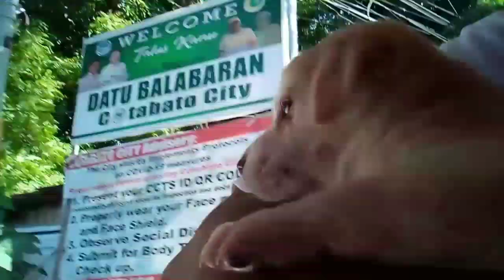Poloy" / Sulit Ang Biyahe Namin Sumakay Ng Jeep,Payong Payong At Motor